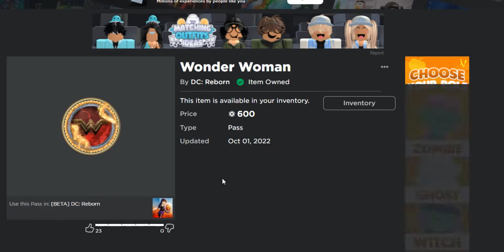Roblox: DC Reborn | Wonder Woman Gameplay!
🌼 𝙒𝙝𝙖𝙩 𝙢𝙪𝙨𝙞𝙘 𝙙𝙤 𝙮𝙤𝙪 𝙪𝙨𝙚? 🌼
▫️ I use anything that has No Copyright.

🌼 𝗙𝗔𝗤 🌼
▫️ 𝙒𝙝𝙖𝙩 𝙖𝙧𝙚 𝙮𝙤𝙪 𝙧𝙚𝙘𝙤𝙧𝙙𝙞𝙣𝙜 & 𝙚𝙙𝙞𝙩𝙞𝙣𝙜 𝙬𝙞𝙩𝙝?
▫️ I record my videos with Bandicam
▫️ I edit my videos with Sony Vegas Pro 13.

🍓 𝙒𝙝𝙖𝙩'𝙨 𝙮𝙤𝙪𝙧 𝙙𝙞𝙨𝙘𝙤𝙧𝙙 𝙪𝙨𝙚𝙧𝙣𝙖𝙢𝙚?🍓
▫️ KorraHDAMV#7294

𝙒𝙝𝙖𝙩'𝙨 𝙮𝙤𝙪𝙧 𝙍𝙤𝙗𝙡𝙤𝙭 𝙐𝙨𝙚𝙧𝙣𝙖𝙢𝙚?
▫️ KorraHDAMV

▫️ I upload frequently.
▫️ I make video's of things i like.
▫️ Multi Fandom acc.
▫️ I'm 19 Years old.
▫️ He/They.